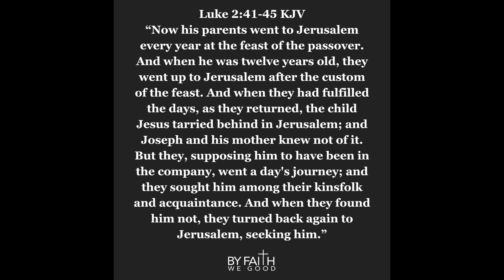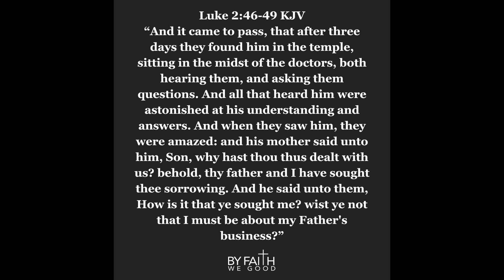Monday Motivational Moment: “Being About Our Father’s Business”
It’s Time For Demonstration! Part 16

Keep Your Faith In Motion!

Every Monday. God has assigned and blessed me to be an encouragement to the world through His word. As we start each and every new week. I’m grateful to share with you, every week what the Lord provides me to share through the leading of the Holy Spirit. Always inspiring you to press forward, BY FAITH! Knowing God is always with you! And He’ll always, have you covered! I Love You All! God Bless You Abundantly Family!

Min. B Marrow